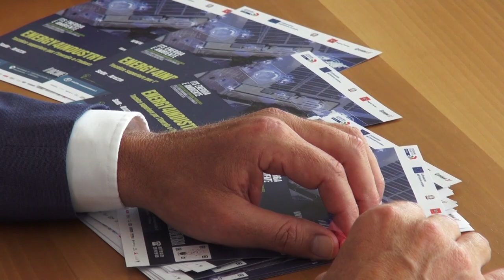Its Energia e Ambiente, ad Arezzo il nuovo corso sugli energy manager per l'industria 4.0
Un percorso formativo di eccellenza post diploma, altamente professionalizzante, con l’obiettivo di formare nuove figure professionali in grado di accompagnare le realtà industriali verso le nuove sfide della transizione energetica e digitale.

Si chiama Energy4Industry 23 il biennio ad alta specializzazione tecnica e tecnologica, rivolto ai giovani tra i 18 e i 35 anni, che Fondazione ITS Energia e Ambiente presenta per il prossimo biennio 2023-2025 ad Arezzo.